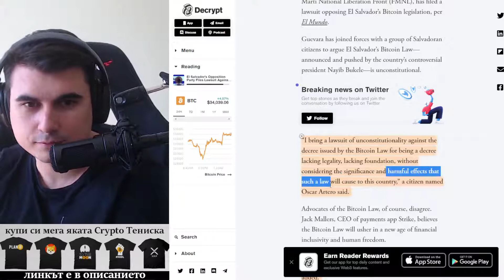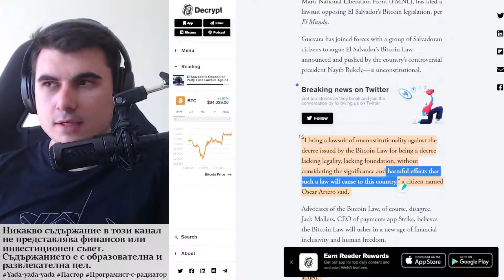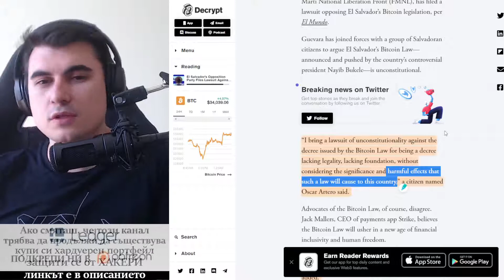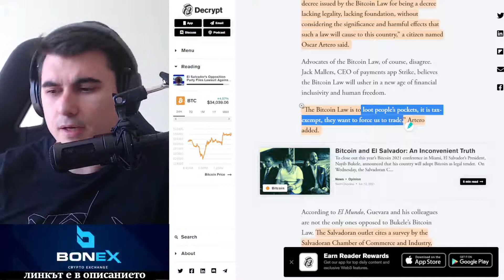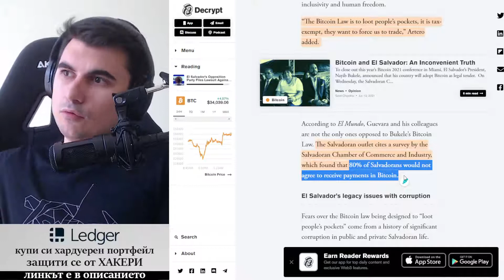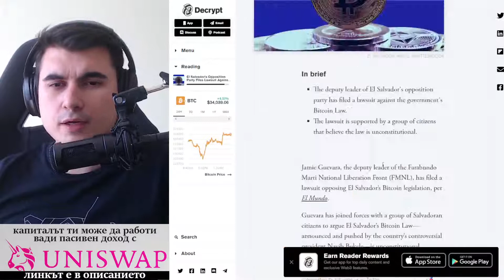Някои в El Salvador НЕ искат Биткойн, НЕ са доволни от новия закон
Те имат достъп до всичките канали в Discord и достъп за чат / разговор с екипа.

-- BoneX - българската борса ===--
Използвайте рефералния ми линк за да получите малък бонус и да знаят, че ако не ви предложат перфектно обслужване ще трябва после да се разправят с мен ;)))

10% лихва в долари, 10-20% лихва в криптовалути - как да станете "Liquidity Provider" в Децентрализираната борса Uniswap

Който оценява какво правя и иска да ме почерпи за труда:
адрес за Litecoin:
LPfBtpaAbTnotKjwuf2aMQS8qoqhc3UiyQ